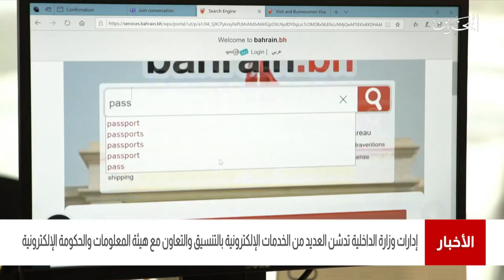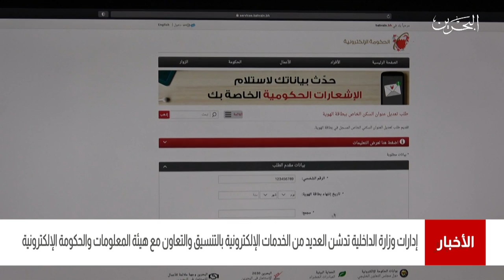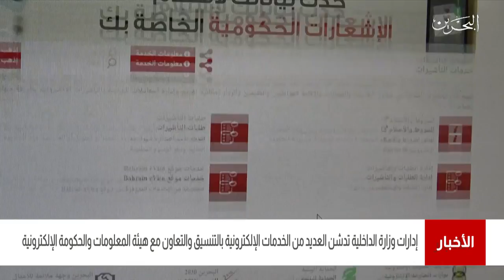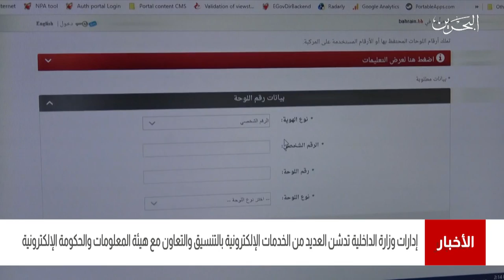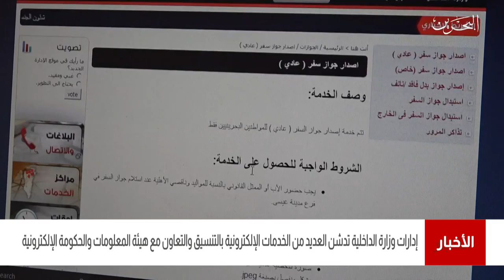البحرين مركز الأخبار :وزارة الداخلية تدشن العديد من الخدمات الإلكترونية بالتنسيق مع هيئة المعلومات